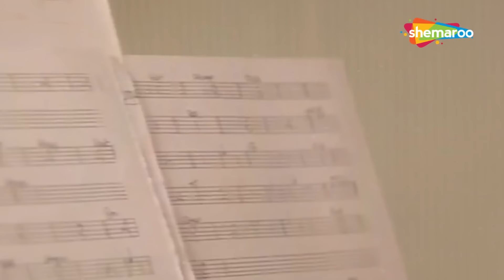Lyrical ~ Aap Jo Mere Meet Na Hote | DIvya Bharti | Lata Mangeshkar | Geet (1992) | 90's Hindi Songs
Song ▶ Aap Jo Mere Meet Na Hote
Movie ▶ Geet (1992)
Actor(s) ▶ Avinash Wadhavan, Divya Bharti
Lyricist ▶ Indeevar